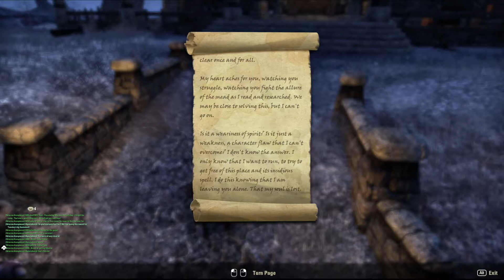ESO One Tamriel, Coldharbour -"The Everfull Flagon"- (No Commentary)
Welp, let's save these hapless drunks from themselves, shall we? Another few for the Army of Meridia!

*Each of what seems like a little side quest is actually part of the "Restore the Hollow City" meta quest. They are dotted all over each place of interest in Coldharbour, and the end assault is very much easier (and more fun) if you do save everyone.*

I would love to make the streaming move from Twitch to YouTube, but being that my entire following is there and I seem to have brought together the LAST BASTIONS of normal gamer people left on the platform, I cannot just yet. (Being female, too many viewers I might get over there automatically think I'm an "e-girl" and immediately start in on the filth... and I'm not that kind of streamer. It's disturbing and incredibly frustrating.) I'm here to share the games, and their IMMENSE storytelling skills! Think of the LORE!*